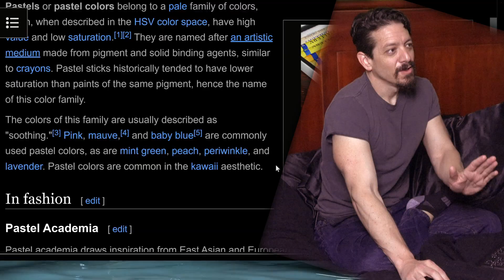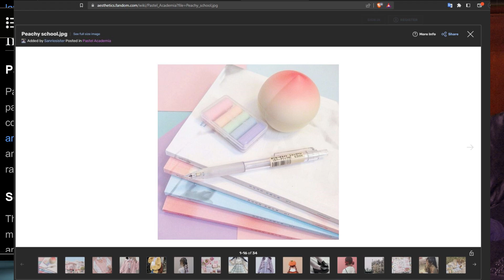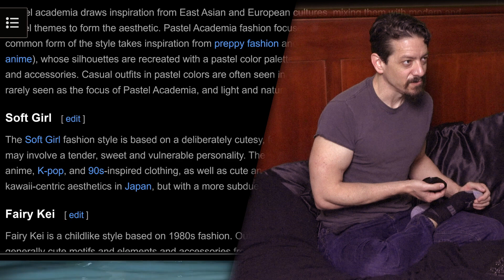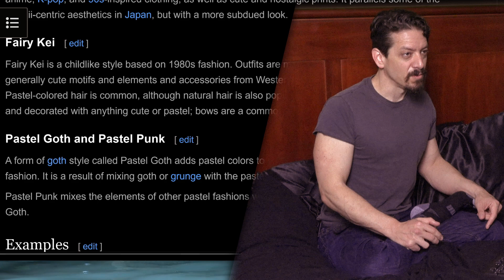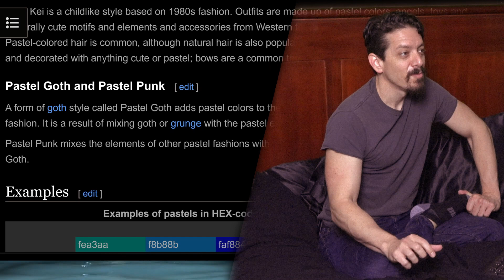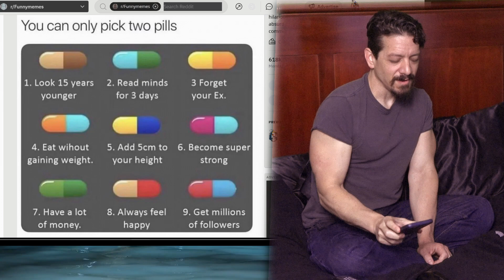Ok, fine, pastels :) (Bonus Clip) ♥💤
If this is your first time winning something from me before:
I swear if you literally put "your username" instead of your actual username you deserve no money. Put anything in the email itself, and we'll go from there. To everyone else, 'til next time, and you guys are awesome, I love you.

Mandatory YouTube legal stuff below:

At this time the giveaway is open only to legal residents of the United States (excluding its territories and possessions) and Washington D.C. who are at least 13 years of age at time of entry. Void in Puerto Rico, the Virgin Islands and where prohibited. If you are deemed winner, you will be given instructions via the comment section from David Whispers regarding communications. ALL GIFT CARDS WILL BE IN THE FORM OF AN EMAILED E CARD.

Participants must observe the YouTube Community Guidelines (Those who don’t comply will be disqualified.)

YouTube is not a sponsor of this contest, and viewers/participants must release YouTube from any liability related to this contest.

In all instances where a winner is chosen via response based answer (ie trivia), the viewer posting the first correct answer as verified when sorted by "newest" in the YouTube comment section  ("held for review" answers will be checked as well, don't worry) will win said prize. Everyone else GG 👍.

No Prize substitution or cash alternative is allowed except at the sole discretion of David Whispers. If a Prize cannot be awarded due to circumstances beyond the control of David Whispers, a substitute prize of equal or greater retail value may be awarded. The Winner will be solely responsible for all federal, state and/or local taxes, and for any other fees or costs associated with the Prize received.

David Whispers shall have the right, at its sole and absolute discretion to refuse any Entry whatsoever made by Entrants which it finds to be in violation of these Official Rules or which it finds in its sole discretion to be otherwise objectionable for any reason.

Purchase does not enhance chance of winning

💐4U